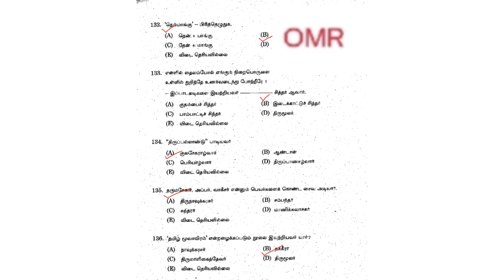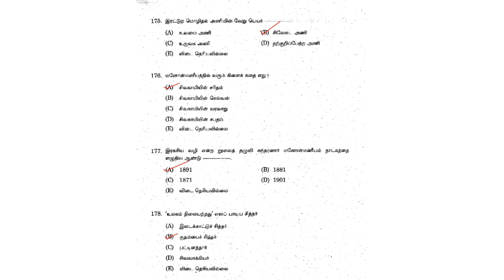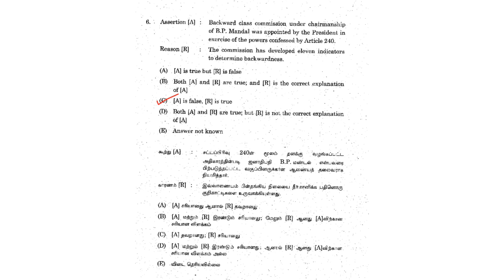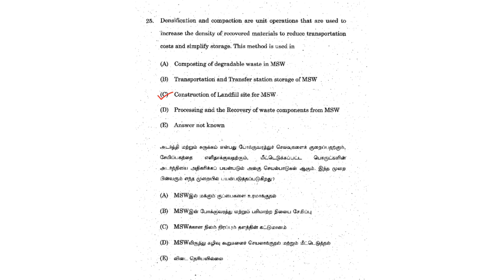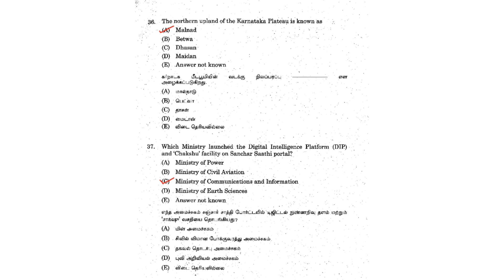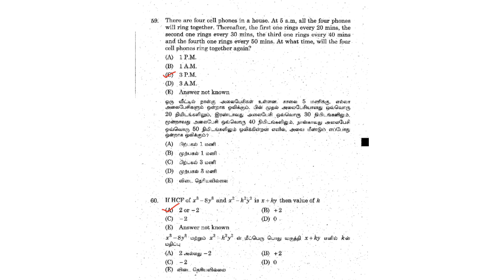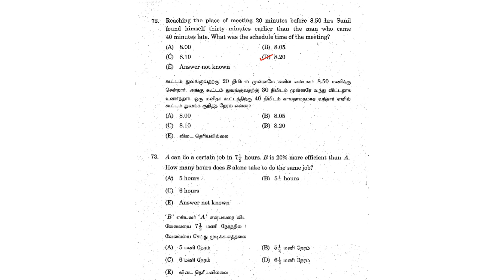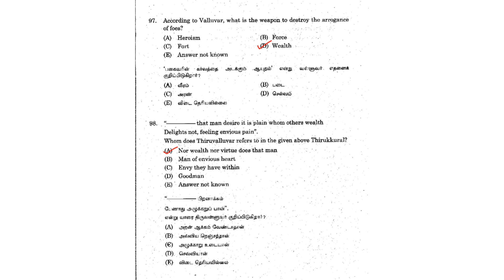TNPSC group -2/2A prelims answer key | 14/9/2024 | OMR | General Tamil & General studies